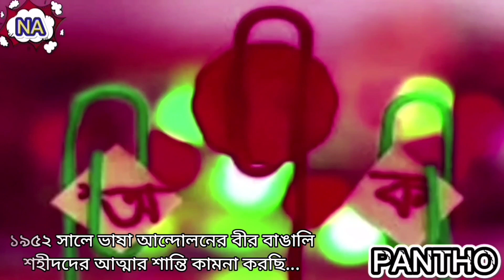কিভাবে বাংলার রক্তাক্ত ২১ হয়ে গেলো আমাদের একুশে ফেব্রুয়ারি। 21our immortal 21st February.